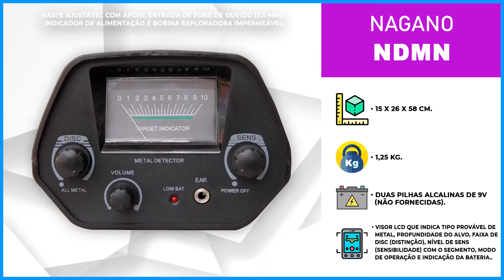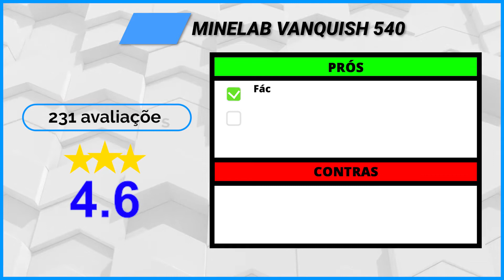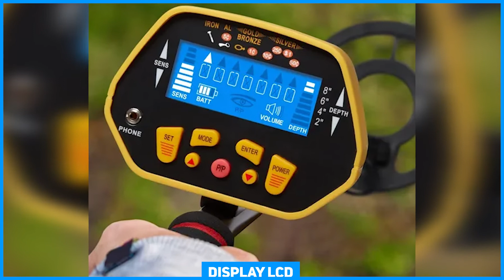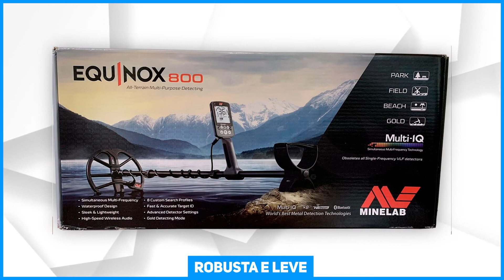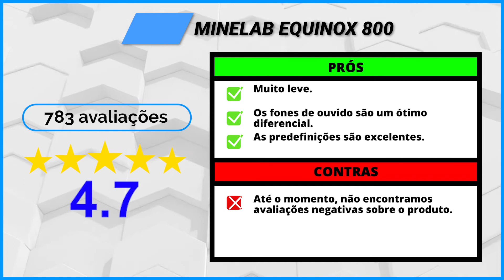Os 4 Melhores Detector de Metais Em 2022! // Tem Bom e Barato, iniciantes e outros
⭐ Os 4 Melhores Detector de Metais Em 2022!

-- 4) Nagano NDMN! (Bom e Barato)

-- 3) Minelab Vanquish! (Bobina Dupla)

-- 2) Lorben MD-3028! (Até 2 Metros)

⭐ 1) Minelab Equinox 800! (O Melhor)

00:00 Já deixou o seu LIKE?
00:32 Detector Bom e Barato
01:39 Detector Com Bobina Dupla
02:57 Com alcance de 2 Metros
04:10 Melhor detector Custo Beneficio
05:31 Informações Finais!

►►Conclusão

Qual é o melhor detector de metal que existe? Essa é uma pergunta recorrente, por todos aqueles que almejam comprar um detector de metais ouro.

Está procurando por um bom detector de metal e ainda não sabe qual escolher?

Para ajudar você, nós do Comprou Avaliou, montamos uma lista com os 4 melhores modelos do mercado, de diferentes marcas e funções, sendo adequados para todos os tipos de gostos e é, claro, com um ótimo custo-benefício.

► Como escolher um detector de metais?

Um bom detector de metal possui vários modos de alerta para sinalizar a detecção. É importante escolher um modelo com, pelo menos, um sinal acústico e um de luz.

► É permitido usar detector de metais?

A detecção com recurso a este equipamento, sendo ilegal sem a respectiva licença (Lei nº121/99), segundo o artigo 1º, alínea 1, da mesma lei: “É proibida a utilização de detectores de metais na pesquisa de objectos e artefactos relevantes para a história, para a arte, para a numismática ou para a arqueologia”.

► Qual o nome do detector de metal?

Os detectores de metais do tipo pórtico, também chamados de PGDM (Portas Giratórias Detectora de Metais) são equipamentos formados por duas antenas e um gabinete central de processamento.

►Qual a profundidade de um detector de metais?

Geralmente a máxima profundidade de alcance desses detectores variam de 50 cm a 150 cm, dependendo somente da dimensão do objeto enterrado.

Estes detectores de metais são chamados de Hobby ou Passatempo, pois procuram por objetos que deixaram cair, se deixaram cair, então estão rasos.

equinox 800
detector de ouro
gold monster 1000
equinox 600
detector de metais profissional
go find 66
go find 44
garrett ace 200i
detector de metais ouro
detector de metais mercado livre
detector de ouro profissional
detector de metais usado
detector metal
go find 22
detector de metal mercado livre
detector de metais a prova dagua
garrett ace
super scanner
detector de ouro metais diamante pedras preciosas até 14m

- Nagano NDMN

Esta pode ser a melhor opção se você está à procura de um detector bom e barato!

Agora, se você busca por um detector com bobina dupla, vai querer adicionar esse na sua lista!

- Lorben MD-3028

Esse modelo é ideal para quem procura por um detector com alcance de detecção de até 2m! (metros)

Esse, com toda a certeza, é o melhor detector custo-benefício da nossa lista.